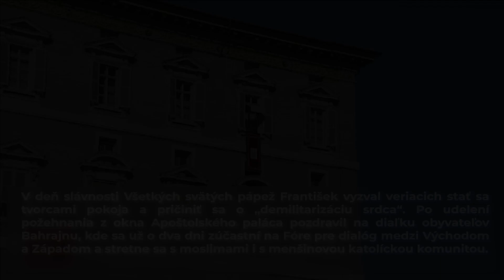PRÍHOVOR PÁPEŽA PRED MODLITBOU ANJEL PÁNA 1.NOVEMBRA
V deň slávnosti Všetkých svätých pápež František vyzval veriacich stať sa tvorcami pokoja a pričiniť sa o „demilitarizáciu srdca“. Po udelení požehnania z okna Apoštolského paláca pozdravil na diaľku obyvateľov Bahrajnu, kde sa už o dva dni zúčastní na Fóre pre dialóg medzi Východom a Západom a stretne sa s moslimami i s menšinovou katolíckou komunitou.